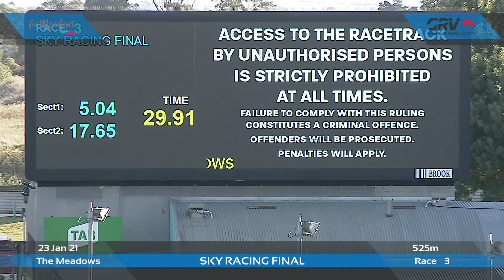MEA SAT 23 JAN 21 R3